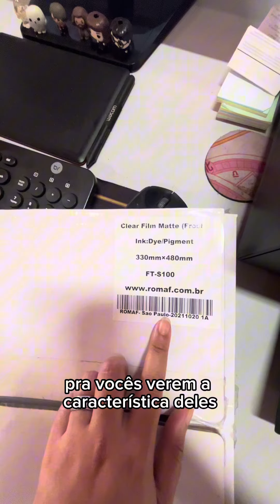Serigrafia: Qual impressora que utilizamos para imprimir fotolitos?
Essa é o recorde de perguntas no nosso direct, qual impressora que nós utilizamos?

Para impressão de fotolito trabalhamos com a Epson L1300 com os fotolitos da Romaf no tamanho a3+.

Atualmente essa impressora está fora de linha, mas você pode encontrar alguém que trabalhe com sublimação vendendo ela, fazendo uma limpeza e usar tinta original fica perfeita a impressão.